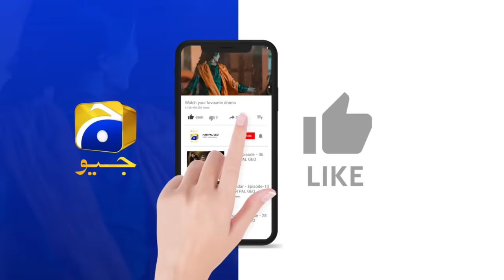Zindagi Aik Paheli Episode 43 - [Eng Sub]- Haroon Shahid - Nimra Khan - 12th Dec 2022 - HAR PAL GEO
Zindagi Aik Paheli Episode 43 - [Eng Sub]- Haroon Shahid - Nimra Khan - Maria Malik - Laiba Khan - 12th December 2022 - HAR PAL GEO

Written By: Dilawar Khan & Anila Syed
Directed By: Shahid Younus
Produced By: Abdullah Kadwani & Asad Qureshi
Production House: 7th Sky Entertainment

Cast :
Haroon Shahid
Ayesha Rajpoot
Azra Mohiuddin as Tamanna
Omi Butt
Sajjad Paul
Ahmed Usman
Angel